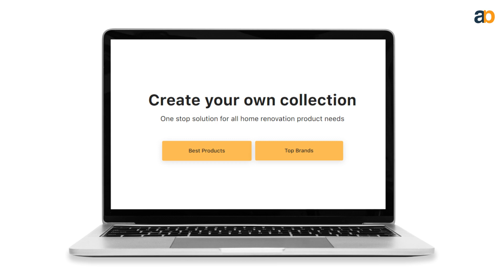Create Your Own Collection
Afterbricks is the only integrated platform for home finishing & renovation, which enables budgeting, empowers extensive product search & discovery, directly connect with brands & source products at lowest prices seamlessly with its reverse bidding process through dealers. Afterbricks will assign a brand experience center or curated brand store & then navigate your visit for the product tactile experience before you buy.

Afterbricks provides you with comprehensive information about home renovation products, including their features, specifications, and customer reviews. You can easily compare different products and make an informed decision based on your specific needs and preferences.
We Help professionals and customers to explore & select latest products from trending brands with the help of our suggestive engine, AI, imagery & content.
Afterbricks negotiates discounts on your behalf. Buy direct from brand showroom or online through afterbricks.com

Selecting the right product can be a daunting task, especially with the vast number of options available in the market. That's why we have Afterbricks. This platform makes the product selection process easier and more convenient for users.